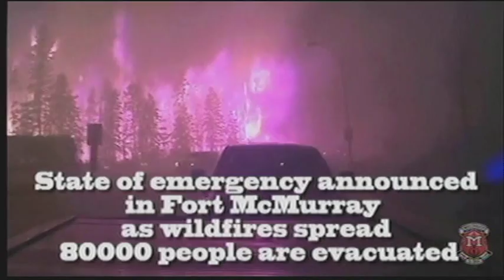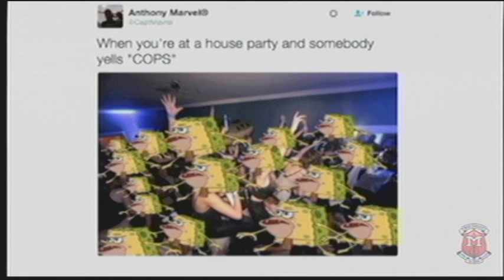Medway TV - December 23, 2016 Medway High School Morning Announcements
INTRO: Snow Race JibJab
ENGs: 2016 year in review, Salsa Dancing, What are you doing for Christmas (Logan, Mike)